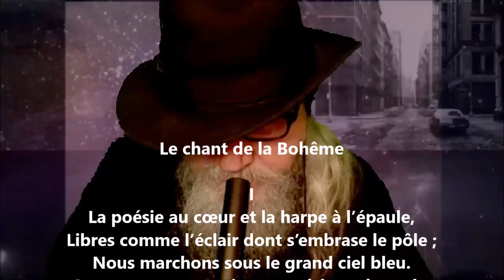Le chant de la bohême I - Étienne Eggis lu par Yvon Jean